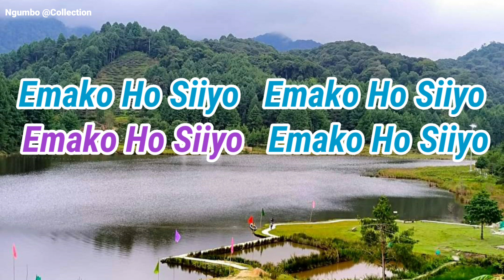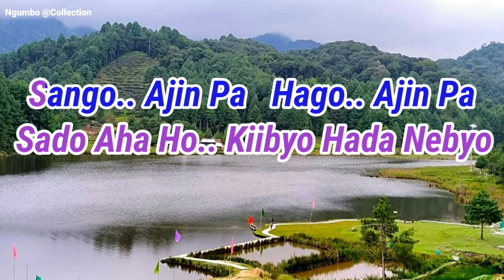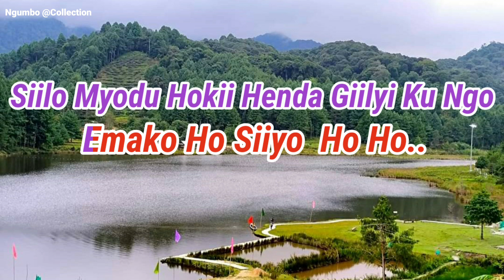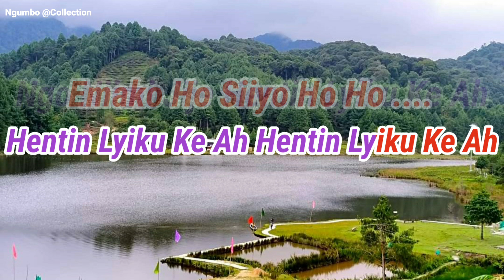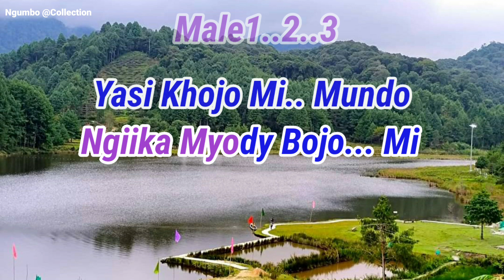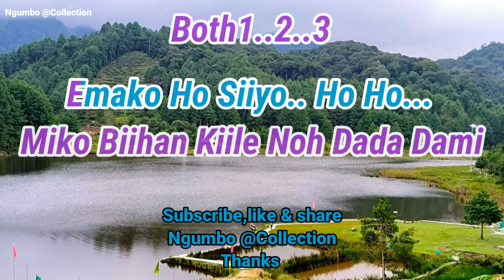Emako Ho Siiyo|Lyrical Video|Apatani Song|Habung Lampung & H.T Champa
Album : Emako 2022
Singer : Habung Lampung & H.T Champa
Lyrics &Composer : Habung Tangu Pilya
Producer : Habung Lampung Akang
Fine Tune : Hage Komo
Music Arranger : Manabjyoti Das

~  I am grateful to my friend Ampu & Anu Pilya for providing me lyrics ,song & track ..